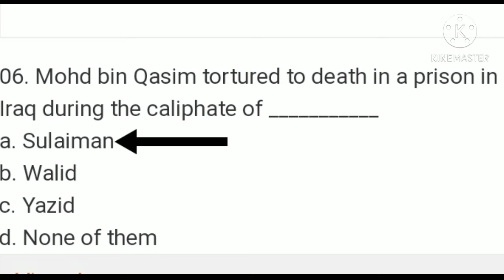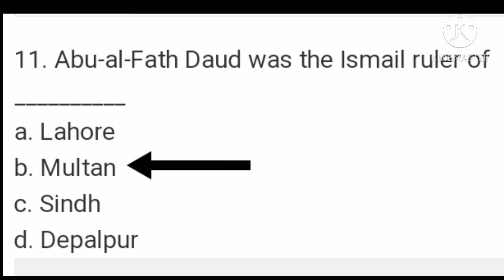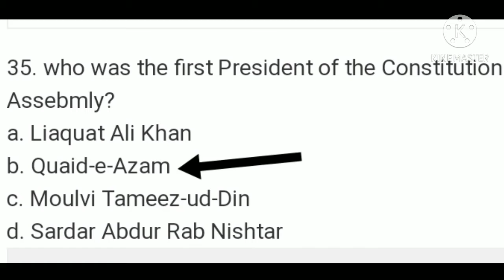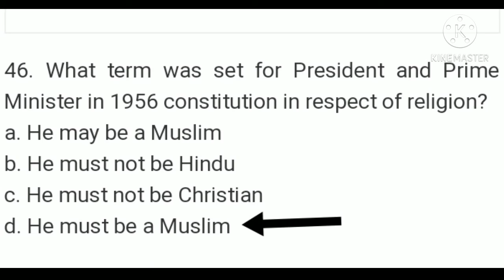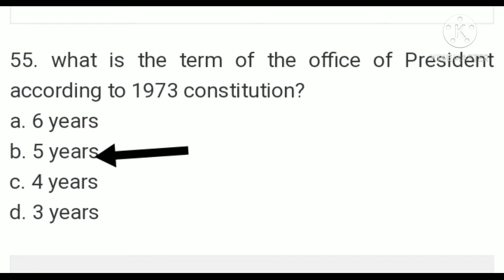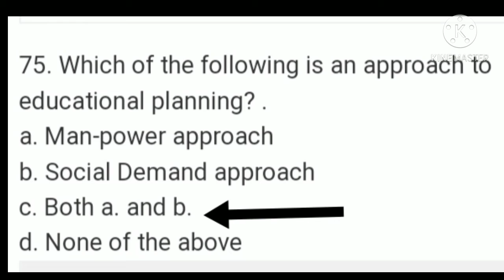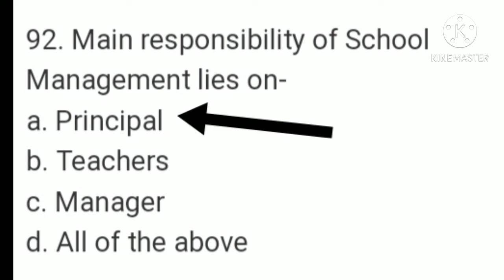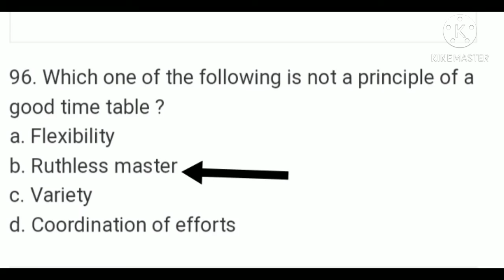Sindh Teaching Jobs Test Preparation 2021 || Pak Studies Mcqs || jst pst hst test preparation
Pak studies mcqs/ Top 100 pakistan studies mcq with answers.